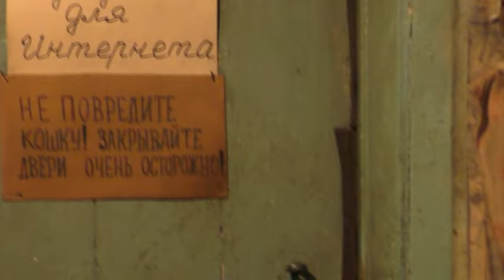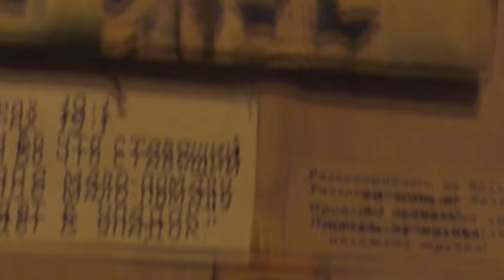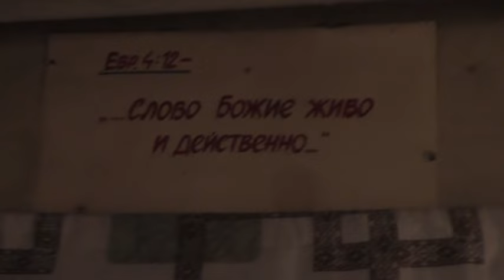Отъезд за лепёшками. Сами пекут. 11. 12. 2023